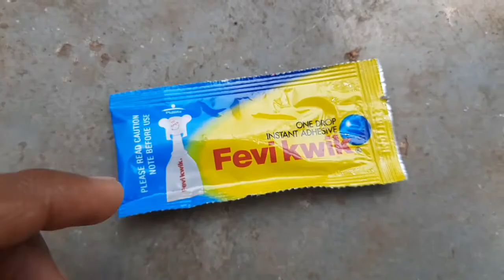Why Does Feviquick Not Stick To Its Container ? 🤔 | Gyan Hindi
■ About Video

▪︎ फेवीक्वीक अपने बोतल को क्यों नहीं चिपकता ?
▪︎  Fevikwik apne botal ko kyon nahi chipakta ?
▪︎ Why feviquick doesn't stick to its container ?

• Liquid Time - inspirational cenematic music
• Artist - Aakash Gandhi